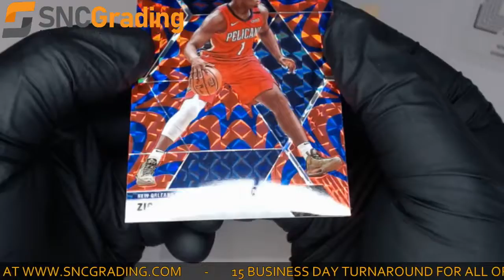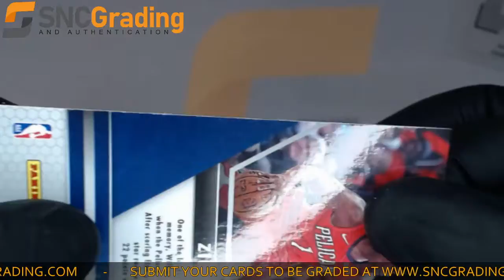SNC Grading: 2020 Panini Mosaic Zion Williamson #269 NBA Debut Blue Reactive Card (1621953150543)